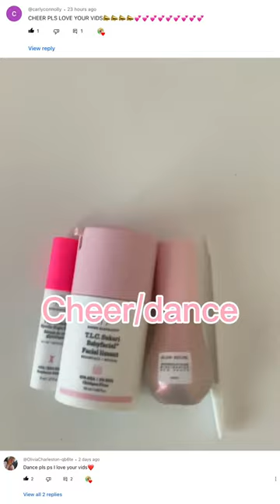Skincare pawed off of ur sport pt.3-* sorry if ur sport isn’t mentioned! | *preppy